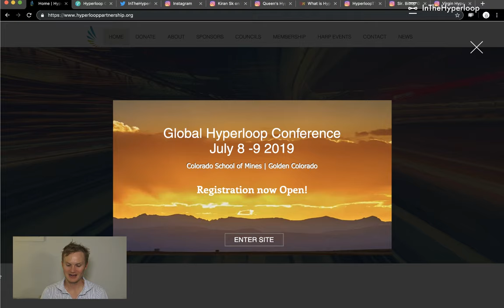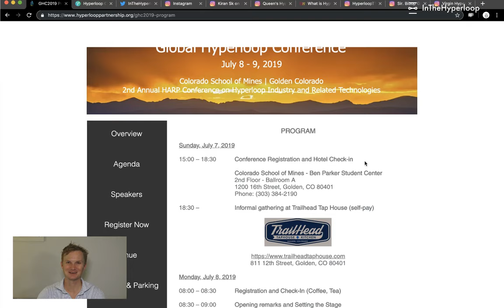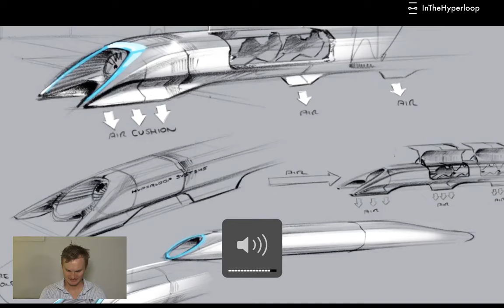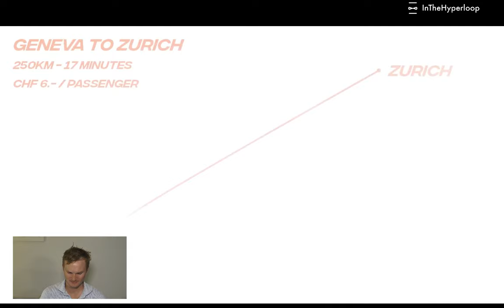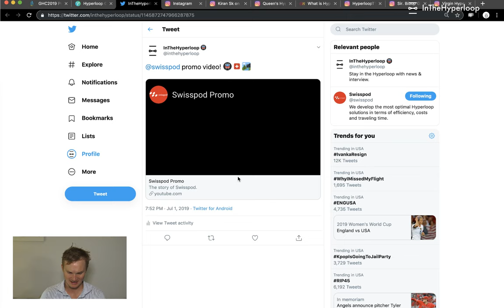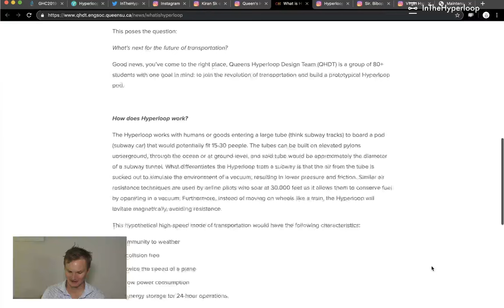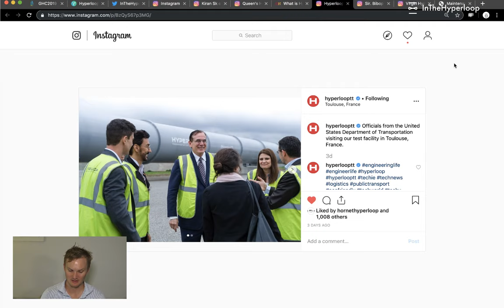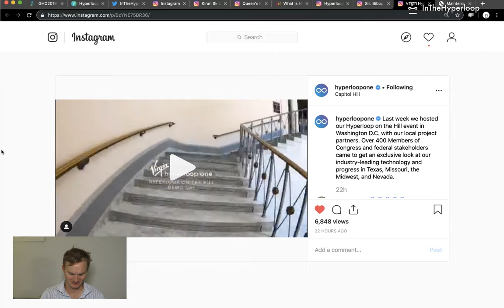NewsPod: HARP Hyperloop Conference, HyperloopConnected.org, SwissPod, TUM & Queens Hyperloop